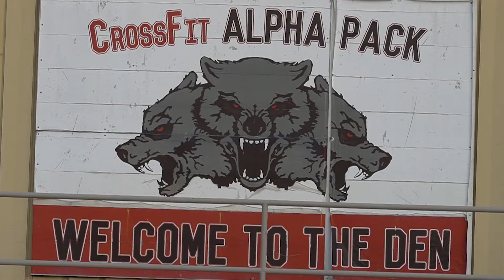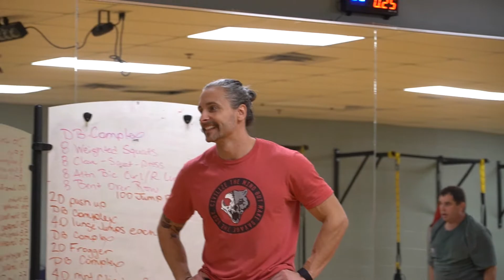LC Personal Trainer: Andrew Cline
Meet Andrew Cline: Personal trainer, group fitness instructor and CrossFit instructor at the SOMC LIFE Center.